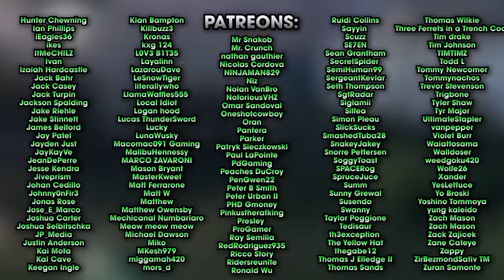We Play Every Call of Duty Zombies Map - MWZ Special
It's time to commit a chronological crime in this series, let's jump from Call of Duty Zombies in 2015 all the way to 2023, how have things changed?

Welcome back to the We Play Every Call of Duty Zombies Map series! We have never played Call of Duty Zombies (outside of Cold War Mythbusters). So let's play every single map and finish every quest easter egg within. Shouldn't take us too long.

These videos take a ton of time and effort and are currently not very healthy for the channel so if you want to support the survival of this series, check out our Patreon.

Welcome to the official Defend the House Youtube channel, busting myths since 2008! On this channel you'll find a variety of gameplay episodes, where we put your favourite games to the test in our classic Mythbusters format. We are always open to myth suggestions! We cover games like Call of Duty, Halo, Battlefield, Grand Theft Auto and more!